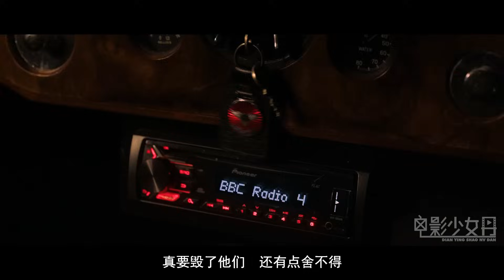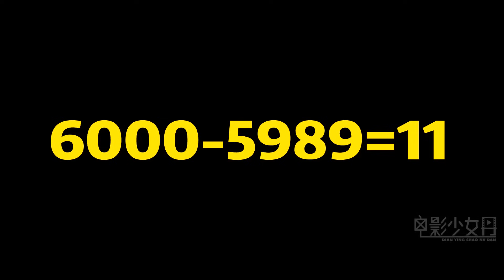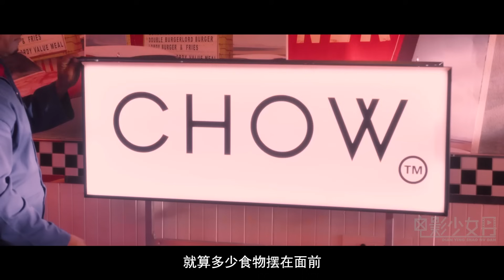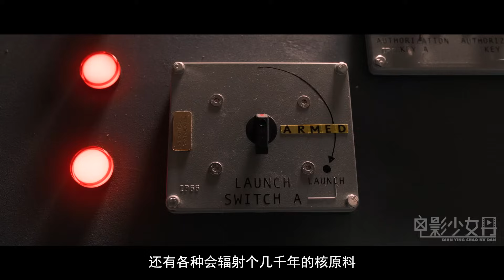天使和恶魔打了一个小赌，赢得人类总统的控制权，却被一个小男孩耍的团团转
《好兆头》